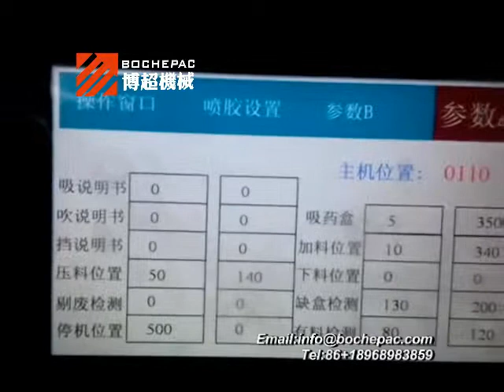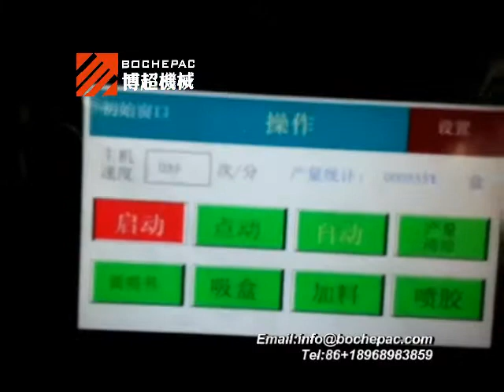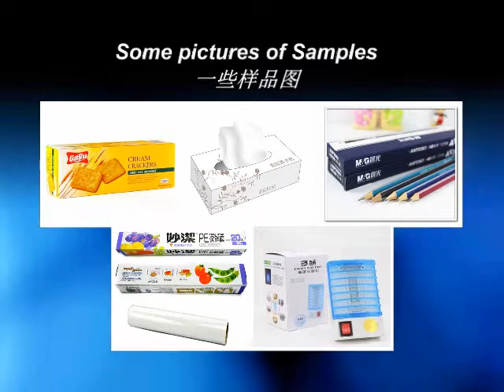2只裝蠟燭燈盒裝機包裝現場視頻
2只裝蠟燭燈盒裝機包裝現場視頻
該裝盒機的我司結合國內外先進技術的基礎上進一步改進完善的新型設備，是機、電、氣、­光一體化的高科技產品。本機器適用於藥品、食品、化妝品、汽配’電子及日用品等以及相­類似物品的裝盒包裝，具有自動完成使用說明書的折叠、紙盒自動打開、物品裝盒、打印批­號、封盒等功能（也可適用熱熔膠）。該機可以單獨使用亦可以與其他設備連動使用，形成­成套生產線。